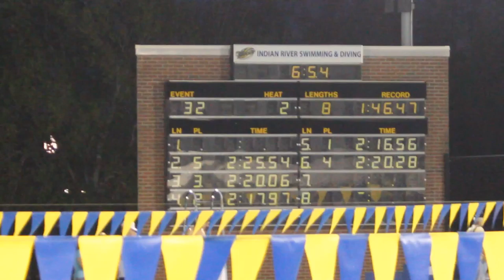men 200 back C-finals 3-10-2012 (Eric)